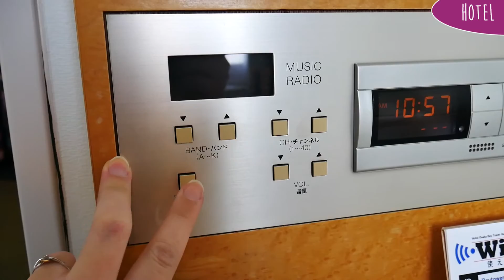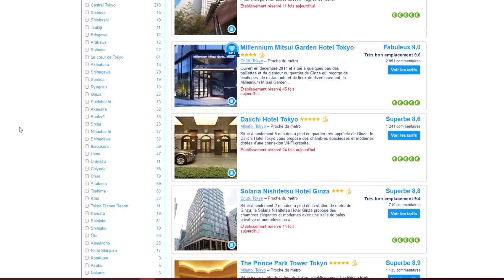Hôtel & Ryokan : se loger au Japon #1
Bonjour mina-san !
Voici la première vidéo de la playlist "à savoir : astuces & conseils", sur le thème "loger au Japon" !

Hôtel : 0:19

Dans cette vidéo, je vous parle des hôtels de style occidental qu'on trouve au Japon et des petites particularités de ceux-ci : leurs étroitesses, leurs baignoires profondes, leurs coins "douche" à l'extérieur de la baignoire, leurs toilettes Toto... avec quelques exemples d'hôtels où j'ai été en 2016 !

Ryokan : 3:08

Je vous parle aussi des ryokans, ces hôtels traditionnels où on dort dans des futons sur les tatamis ! J'en cite deux : un qui se trouve à Kyoto et un à Nara !

Note importante (!!)

Sachez que pour illustrer cette vidéo j'ai pris pour exemple les derniers logements où j'ai été cette année. Je trouve cela plus agréable à regarder (et à monter) avec des séquences pour illustrer mes propos. Ainsi, le fond est là mais n'oubliez pas que chaque établissement est agencé à sa façon ! Dans tous les cas, les références des logements sont indiqués juste en dessous !

J'espère que ce nouveau format vous plaira / vous a plu ! N'hésitez pas si vous avez des questions :)

A bientôt !

Références des hôtels/ryokans :

Hotel Villa Fontaine Tokyo-Shiodome :
105-0021 Préfecture de Tokyo, Minato-ku Higashi-shinbashi 1-9-2, Japon
Hotel MyStays Asakusa-bashi :
111-0053 Préfecture de Tokyo, Taito-ku Asakusabashi 1-5-5 , Japon
Tokyu Stay Shibuya :
150-0045 Préfecture de Tokyo, Shibuya-ku Shinsencho 8-14, Japon
Hotel Osaka Bay Tower :
552-0007 Préfecture d'Osaka, Osaka, Minato-ku Benten 1-2-1, Japon
Gion Ryokan Q-beh :
605-0072 Kyoto, Kyoto, Higashiyama-ku Washiocho 505-3, Japon
Nara Hakushikaso :
630-8266 Préfecture de Nara, Nara, Hanashibacho 4, Japon

Appareil photo : Panasonic Lumix G7
Montage : Adobe Premiere CS6
Enregistrement écran : Camtasia Studio 8

Dédicacé à :
Christiane H.